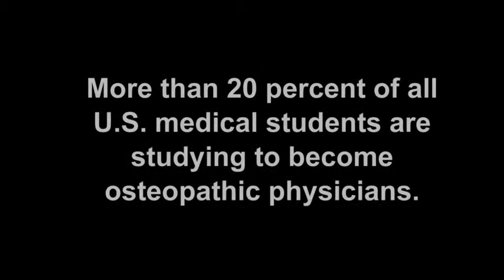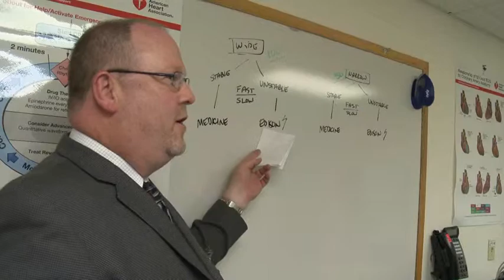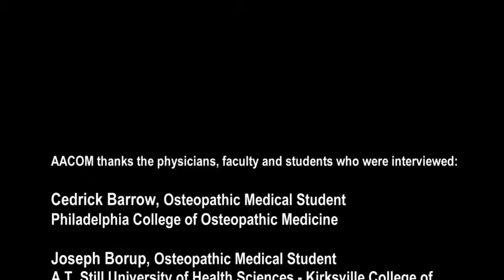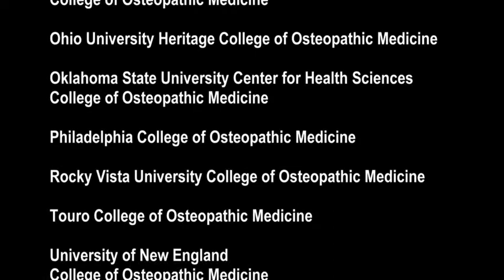Physicians for the Future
Learn how DO students are being particularly well-prepared to meet society's 21st century health care needs.